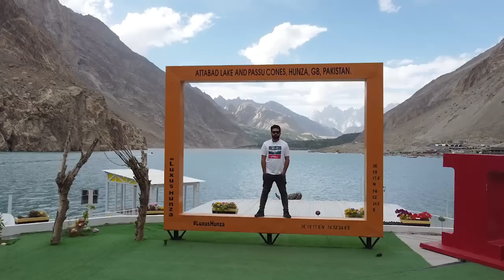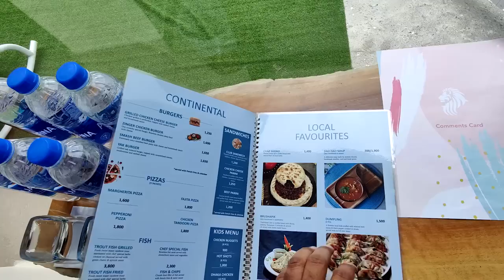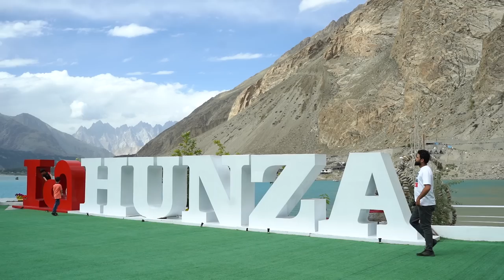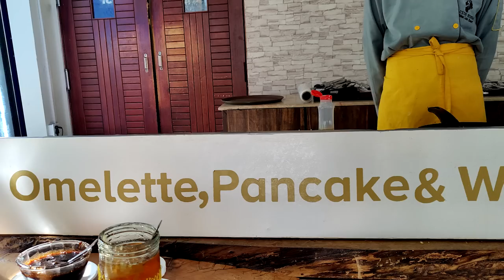Attabad Lake Resort | Northern Pakistan Luxury Hotel